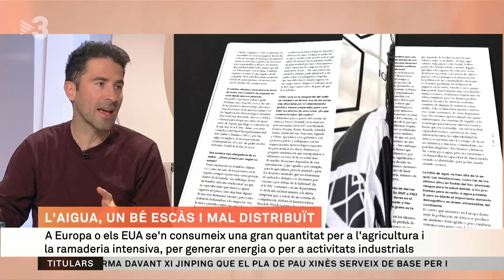"Moltes guerres són per l'aigua, sense que ho sapiguem, algunes de les més conegudes" - Els matins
Coincidint amb el Dia Mundial de l'Aigua, la Unesco i l'ONU han publicat un informe que alerta que només una quarta part de la població mundial té garantit l'accés a l'aigua potable: estem parlant de 2.000 milions de persones. Aquestes dades s'han fet públiques en el marc de la Conferència de l'ONU sobre l'Aigua, que ha començat aquest dimecres a Nova York. Parlem amb Agus Morales, director de la revista 5W, dedicada en aquest número a un tema tan essencial com l'aigua.